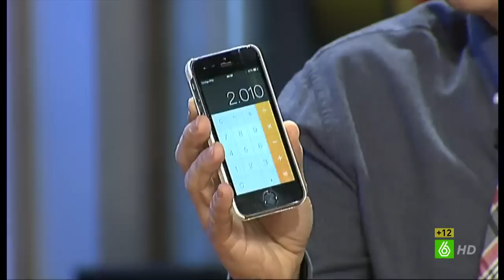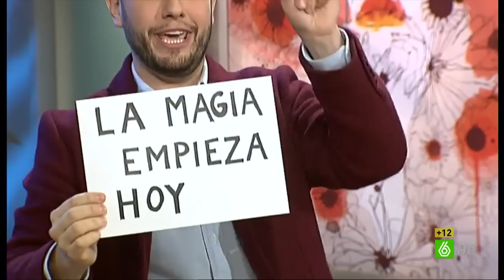En el aire - "Berto, ¿tú no has notado cuando te la ha metido?"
Jorge Blass llega a 'En el aire' para contar que por cuarto año consecutivo dirige el Festival Internacional de Magia de Madrid. "Va a ser una bacanal mágica increíble", asegura el mago. En plató, hace un truco con una botella de cristal y una moneda de dos euros con Berto de conejillo de indias. Jorge rompe con la ley física y mete la moneda en la botella de un golpe. Andreu Buenafuente le hace a su compañero una pregunta: "¿tú no has notado cuando te la ha metido?".